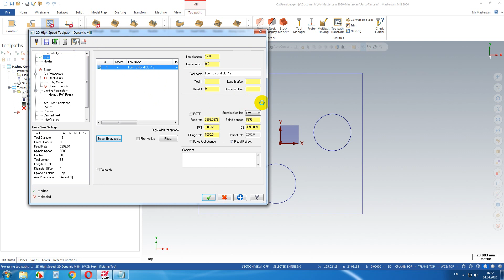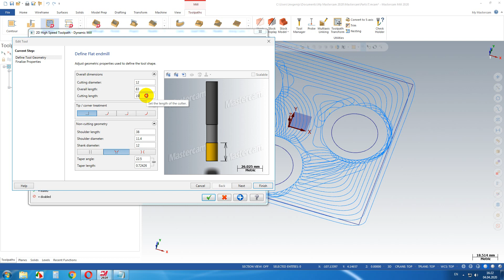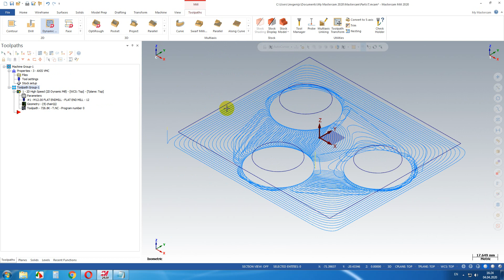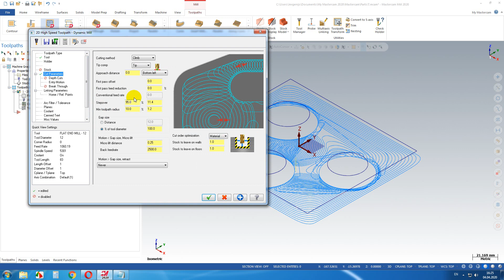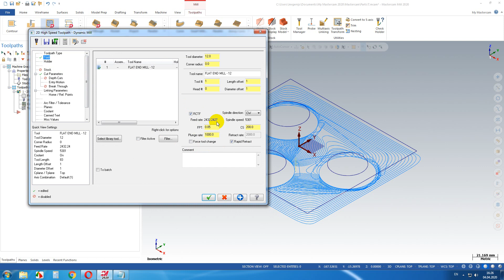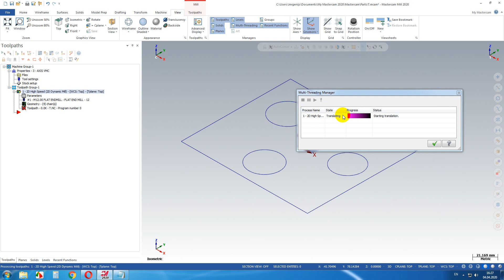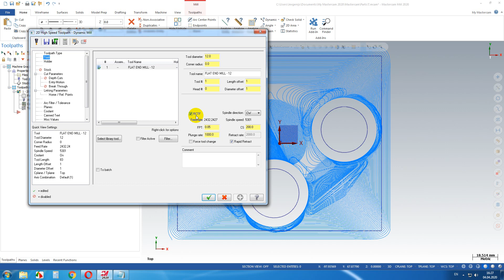Радиальный расчет толщины стружки в MasterCAM 2020 - Radial Chip Thinning Factor in MasterCAM 2020